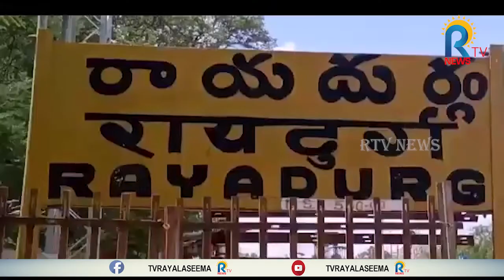RTV NEWS || వార్తల సమాచారం || AP LATEST NEWS